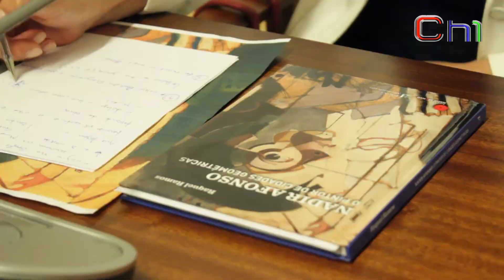Nadir Afonso, Mestre.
"Nadir Afonso o Pintor de Cidades Geométricas". Autora Raquel Ramos.
Com António Choupina, comisário da exposição "Arquitetura em tela", sabemos mais de Nadir Afonso. Até fim de Junho no Museu de Arte Contemporânea Nadir Afonso em Chaves